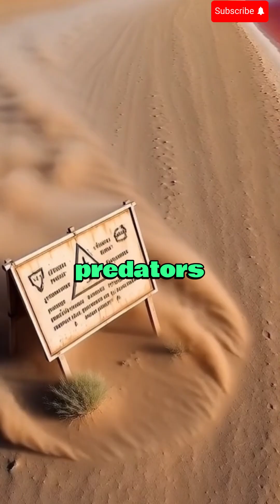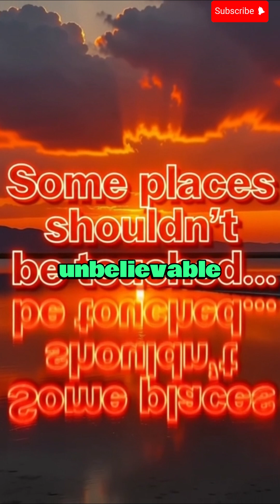This Lake Turns Animals Into Stone… Here’s Why!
Lake Natron in Tanzania is one of the world’s most dangerous and mysterious lakes. With extreme alkalinity, scorching heat, and a mirror-like surface, animals often mistake it for solid ground—resulting in natural calcification that makes them appear “turned to stone.”